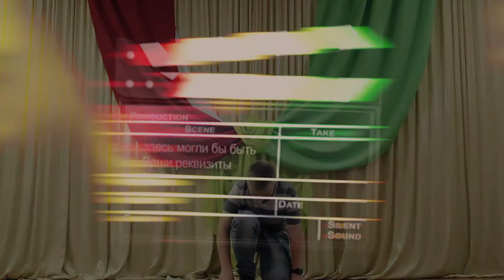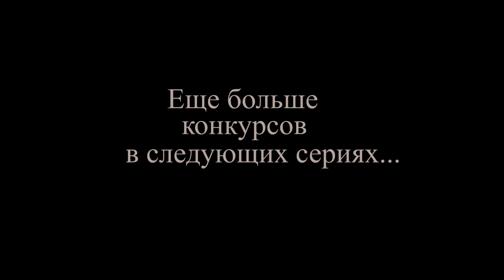Дети детской театральной студия "Кода"(г.Бобруйск) играют в свадебные конкурсы.Часть 2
Ученики детской театральной студии "Кода" (г.Бобруйск) в качестве обучения актерскому мастерству играют в свадебные конкурсы взятые из программы ведущего Паши Ходжаева. Телефон для записи на занятия 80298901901